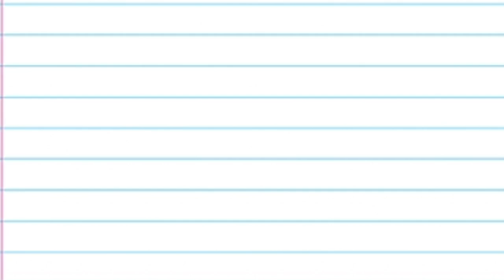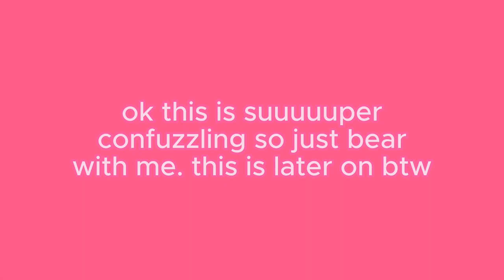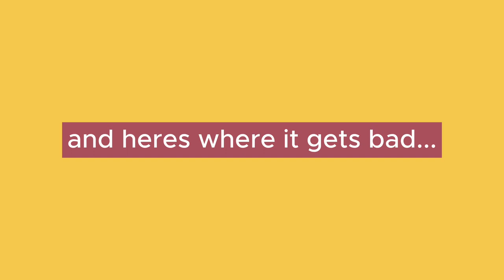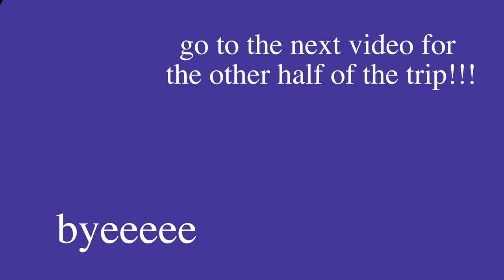12 DAY CANOE TRIP VLOG + the English River, days in the life, besties, and so much more!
Canoe trips are the main thing at camp. In the past I have done and 8 day, a 10 day, and now a 12 day trip! I made so many new friends and memories this year. This is the part 1 to the trip (the first 6 days).

Beginning explained: the first part of the video is when my friends Maebelle and Harper stole my GoPro and started filming on it. I thought it was funny to include in this video. Maebelle and I have been bfs for 3 years now. Harper just came to camp this year and as soon as I met her I knew we would be bfs. Harper is on my trip, but Maebelle isn't 😭.

TIME CODES:

00:00 - intro
01:07 - day 1
04:20 - day 2
08:06 - day 3
10:29 - day 4
16:06 - day 5
18:58 - day 6
22:59 - outro